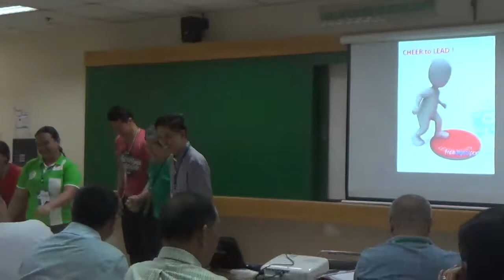05082017 certificate on catechetical leadership and supervision 7